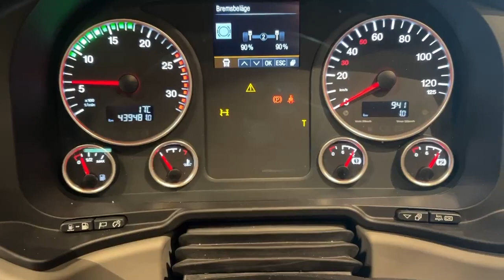MAN TGS 18.460 4X2 BLS-TS (GERMANY)